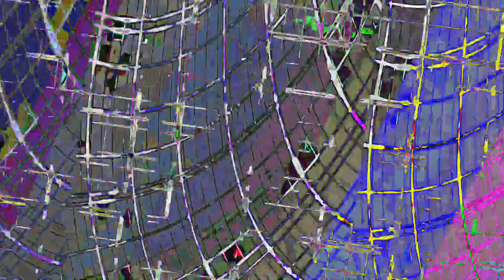[EPILEPSY WARNING] Movie 23 07 22 21h52m43s